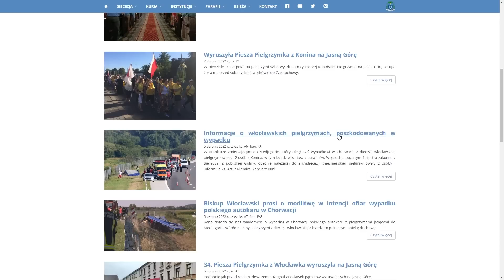2 pielgrzymów z Konina ofiarami wypadku w Chorwacji